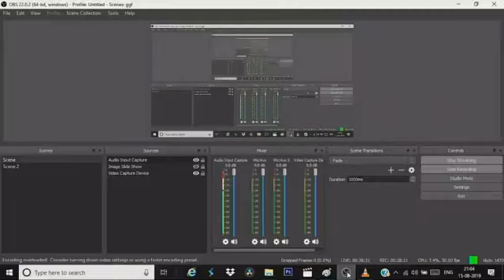Jhulan Celebration @ Gaudiya Math